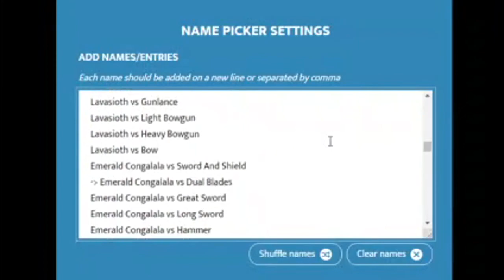[MHFU] 013 Emerald Congalala vs Dual Blades (G Rank, Restricted)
LEGIT GAMEPLAY

G Rank Emerald Congalala Quest in Monster Hunter Freedom Unite with Dual Blades.

00:00 Preparations (Felyne Kitchen, Items, Weapon, Armor, Decorations)
01:40 Open The Quest - Pursuit
02:16 Battle
06:24 Pursuit
06:38 Battle
07:48 Pursuit
08:03 Battle
13:00 Pursuit
13:17 Battle
13:45 Pursuit
14:10 Battle
19:08 Pursuit
19:20 Battle
22:30 Pursuit
23:07 Small Fry
23:45 Battle
25:13 Clear
26:53 To Be Continued...